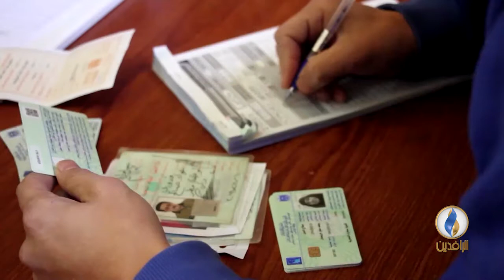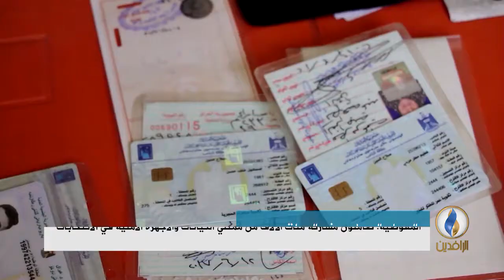تقرير إخباري.. مجلة ناشيونال إنترست: عودة المالكي للسلطة كارثة على العراق